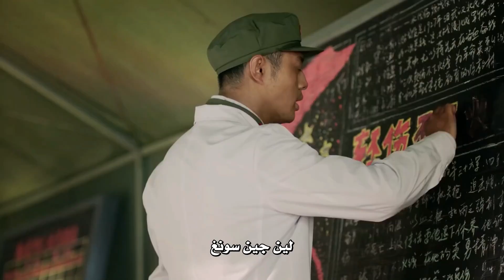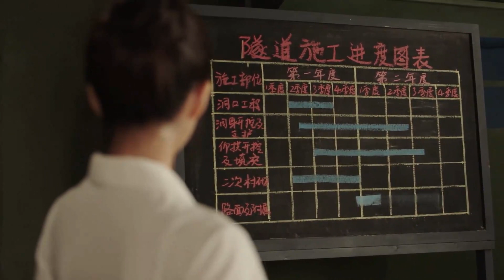رحلة بين نداء الوطن و نداء الحب الحلقة 02 ( السنوات التي تأخرت بها | The Years You Were Late )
تتحدث الدراما عن قائد كتيبة النمر العسكرية التابعة لهيئة السكك الحديدية الصينية حيث يقود القائد مو مجموعة من الجنود الفقراء الذين ليس لديهم حتى ماء للشرب لاجل بناء السكك الحديدية بحسب نداء الواجب , و هو قائد بارد صارم جدا مع جنوده لكن يتغير الحال عندما تأتي وحدة طبيبة نسائية عسكرية حيث يقع القائد مو بحب الطبيبة مو الجميلة و التي تقع بحبه من اول نظرة ~